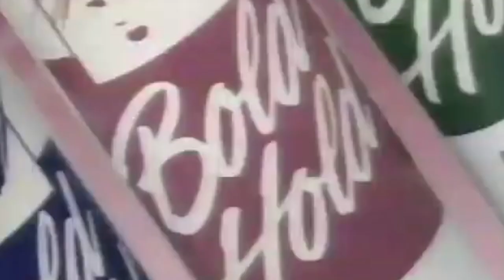SAKURA-LEE COLLAB EP | COMING SOON